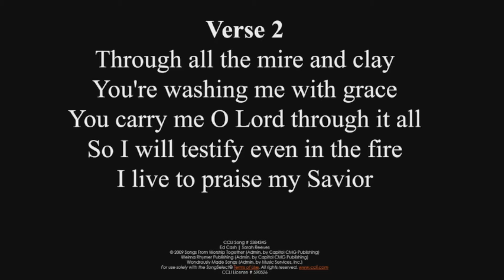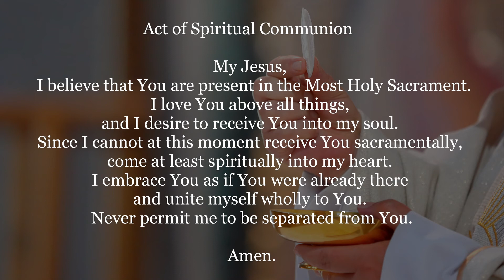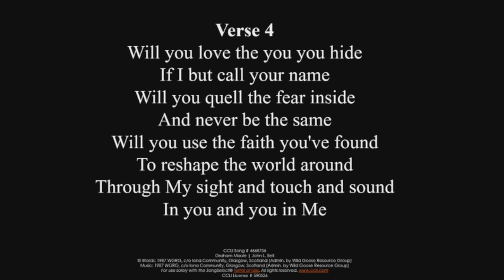Funeral Mass for the late Norbert Koch